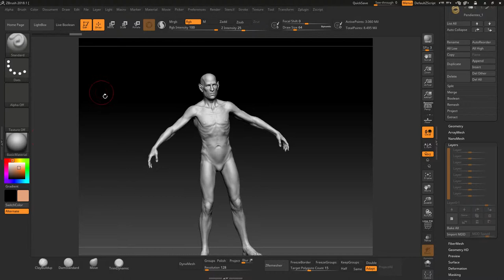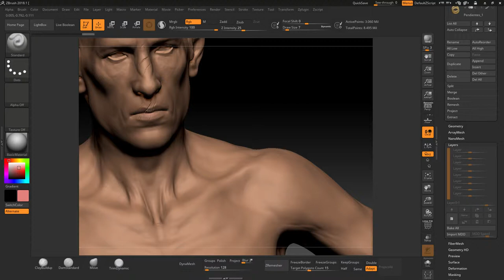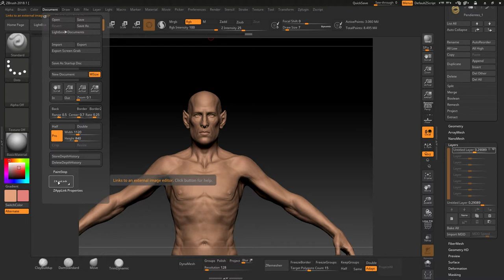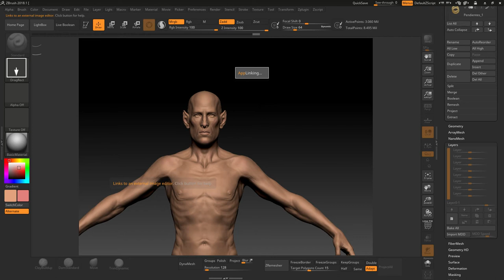ZBrush 21 03 2019 19 04 28 POLIPAINT 01